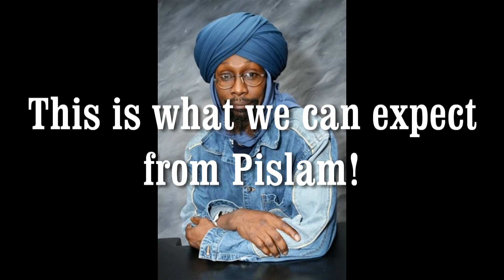FBI video of Muslim leader Imam Luqman Abdullah shooting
Nothing like watch a mussie bite the dust